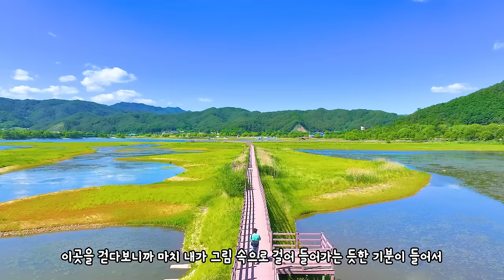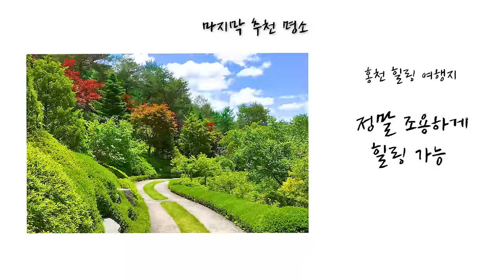국내 여행 놓치면 후회할 믿을 수 없는 풍경 6월 여행 명소 BEST 7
원주 용수골 양귀비 축제(강원특별자치도 원주시 판부면 서곡리 1632-1)
올해 양귀비 개화가 늦어 이제서야 만개한 양귀비 꽃
아름다운 풍경과 어우러져 환상적인 모습을 볼 수 있습니다
6.6일 까지 축제가 예정이지만 개화상황에 따라 연장될 수 있습니다

양구 파로호 꽃섬(강원특별자치도 양구군 양구읍 하리 570-1)
방문객 없이 오롯이 즐길 수 있는 조용한 파로호 꽃섬
하지만 보이는 풍경은 감탄사가 쏟아지는 그림 같은 풍경
그리고 아름다운 꽃 까지 더해서 더욱 매력적인 곳입니다

강릉 사근진 해변(강원특별자치도 강릉시 해안로604번길 16)
낭만적인 유채꽃과 바다의 조화로움이 있는 사근진해변
또 파스텔톤의 방파제가 핫 플레이스로 주목받고 있는데요
어디 바다를 가야하나 고민할때 사근진 해변도 추가해 놓으세요

삼척 장미공원(강원특별자치도 삼척시 정상동 232)
봄의 마지막 여왕 장미가 만개한 삼척
특히 장미터널의 장미들은 아직도 화려한 모습을 볼 수 있습니다
마지막 봄의 매력을 느낄 수 있는 삼척 장미공원입니다

동해시 부곡돌담마을해안숲공원(강원특별자치도 동해시 부곡동 440-10)
현지인도 잘 모르는 금계국 명소 부곡돌담마을 해안숲공원
정말 넓은 부지에 노랑노랑 금계국을 가득 볼 수 있습니다
아직 많이 안알려져 있어 조용하게 즐길 수 있는게 매력입니다

홍천 수타사 생태숲공원(강원특별자치도 홍천군 영귀미면 수타사로 473)
초록초록 힐링 가득 느낄 수 있는 수타사 생태숲 공원
또한 수타사 공원 앞에 마지막 작약까지 즐길 수 있어
일석이조의 매력을 느낄 수 있는 곳입니다

홍천 척야산문화수목원(강원특별자치도 홍천군 동창로 282)
정말 아무도 없는 숲을 가고 싶다 하는 분에게 추천하는 명소
보이는 풍경은 기가 막히지만 방문객이 없어
정말 고요하게 즐길 수 있는 문화수목원입니다

봄과 여름사이의 아름다움을 느끼러
강원도로 떠나보세요

00:00 intro
00:26 용수골 양귀비 축제
01:44 파로호 꽃섬
03:12 사근진해변
03:46 사근진 해변 파스텔 방파제
04:28 장미공원
05:12 장미공원 꿀팁
05:49 부곡돌담마을 해안숲공원
06:38 수타사 생태숲공원
07:08 수타사 작약밭
07:34 척야산문화수목원
07:53  OUTRO